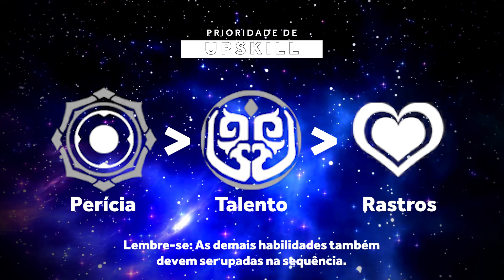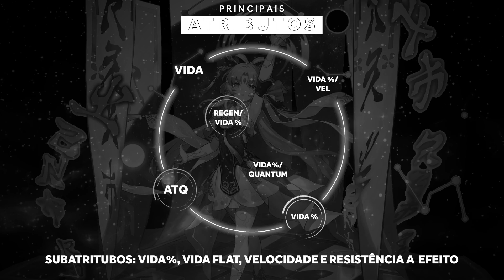GUIA RÁPIDO da FU XUAN | HONKAI: STAR RAIL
Salve galera, Markin aqui espero que vocês estejam ótimos, trago hoje o guia da FU XUAN  uma personagem que incrivelmente faz tudo bem, tanka, causa dano, protege os aliados e ainda cura.

✓TIKTOK 🡆 COMOJOGAR

Introdução 00:00
Habilidades 00:18
Talento e Técnica  01:05
Habilidade BÔNUS 01:47
Prioridade de Habilidades 02:30
Eidolons  03:12
Inscreva-se 04:02
Relíquias e Ornamentos 04:28
Atributos da Build 06:16
Cones de Luz 07:21
Composições 08:27
Comente 09:1